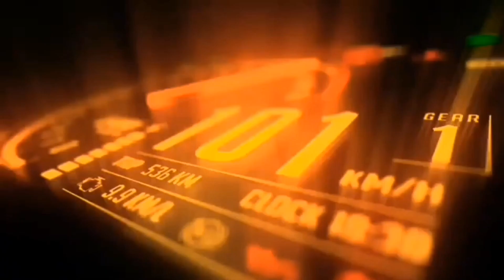Sunday Hyper Ride || R15v3 Ke Sath Lag Gayi Race 💥 || Tagda Wala 👀🥵 || Sandy MotovloG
R15v3 Ke Sath Lag Gayi Race 💥 || Tagda Wala 👀🥵 || Sandy MotovloG

 hyper riding R15v3 National Highway Road
 just enjoy for everyday ride
 don't copy me my ride full gear safety ride